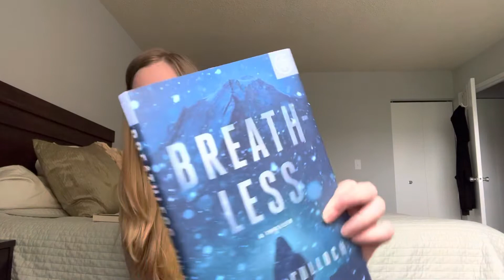NO SPOILER book review of BREATHLESS by Amy McCulloch | BOTM May 2022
This is my first ever Book of the Month pick…and I have thoughts.

Please let me know what you thought about this book in the comments and let me know what you think I’d like based on my review. I love nature adventure literature and want to know what you’ve enjoyed in this genre.

I’m on instagram @Candace_MBates if you want to see more.

Thanks again!